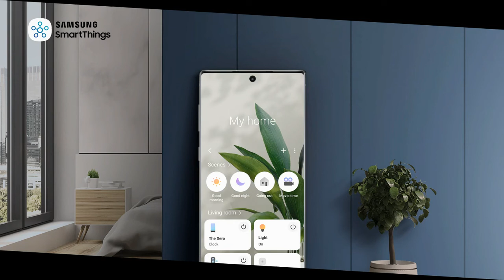The Sero TV - Mobiele content in grootformaat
Een TV die zich aanpast aan jouw content. Wil je altijd genieten van het hele scherm? The Sero roteert en past zich aan aan je content: liggend voor TV en films en staand voor al je verticale content en apps. Met The Sero profiteer je altijd van de optimale weergave: verticaal voor mobiele content en apps en horizontaal voor films en live tv. Kijk voor meer info op